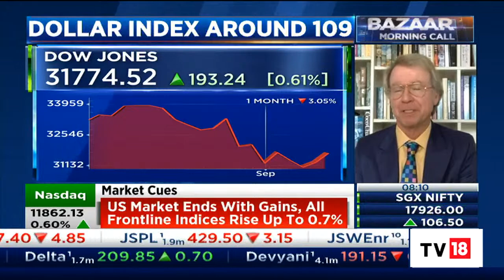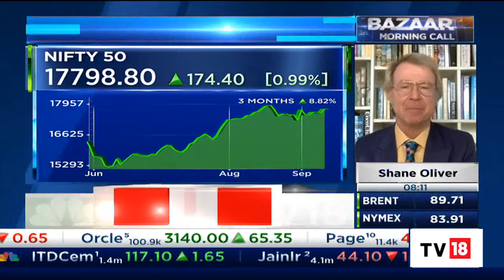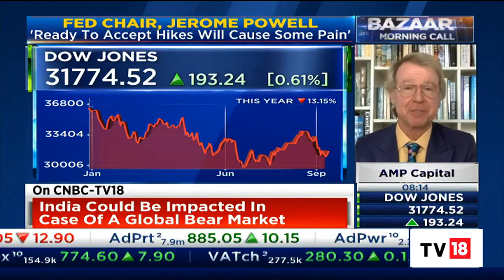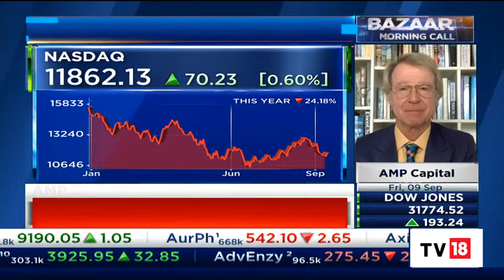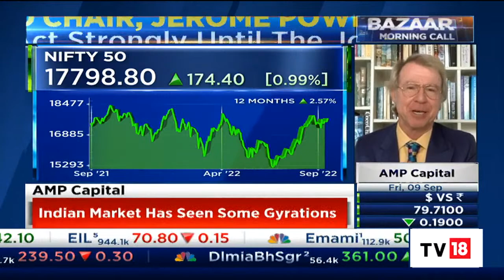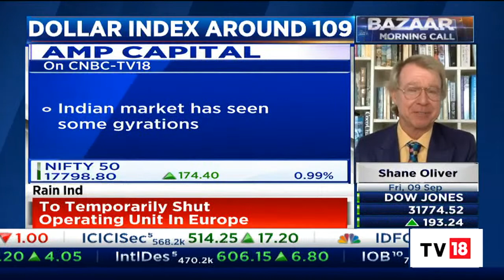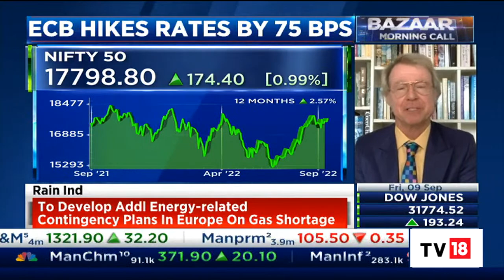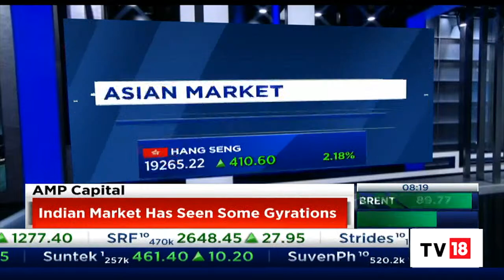AMP Capital's Shane Oliver Speaks On Rate Hikes & D-Street Outlook | Bazaar Morning Call | CNBC-TV18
Shane Oliver, Head of Investment Strategy & Chief Economist at AMP Capital, speaks on U.S & ECB rate hikes and shares his insights on Dalal Street market outlook. Listen in.

n18oc_business